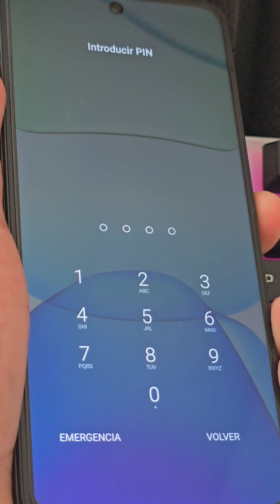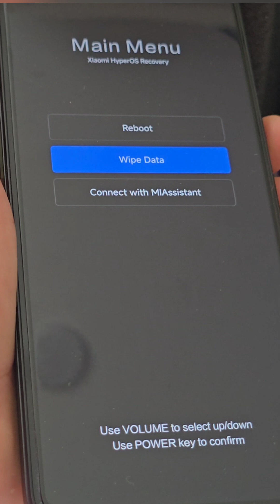👆 Como Desbloquear un celular con contraseña xiaomi redmi note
SIN PC - Como Desbloquear una cuenta de google xiaomi hyperos 2.0 sin pc android 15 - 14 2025

1 Eliminar cuenta de xiaomi android 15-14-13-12 sin pc

2 xiaomi frp bypass without pc 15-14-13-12

3 Quitar cuenta google xiaomi sin pc 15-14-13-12

4 Xiaomi frp bypass without pc 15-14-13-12

5 Xiaomi frp bypass without pc 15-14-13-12

6 Xiaomi frp bypass without pc 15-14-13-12

SI NO TIENES MEMORIA MICRO SD SOLUCIÓN PASAR APLICACIONES DIRECTAMENTE SIN USAR MEMORIA SD FÁCIL Y SENCILLO

  HOLA AMADOS AMIGOS NOS GUSTARÍA APOYARNOS CON UNA DONACIÓN A BENEFICIO PARA EL CANAL